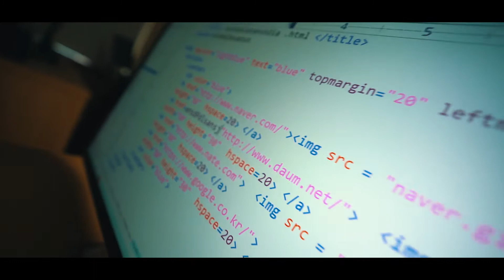2022 국제대학교 컴퓨터 소프트웨어 전공 학과홍보 영상│국제대학교 Kookje University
국제대학교 컴퓨터 소프트웨어 전공 학과 홍보 영상입니다.